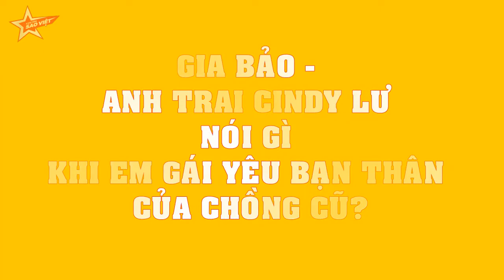Gia Bảo - Anh trai Cindy Lư nói gì khi em gái yêu bạn thân của chồng cũ?